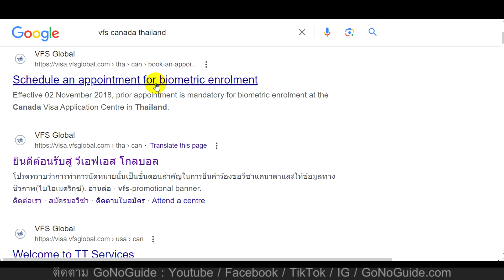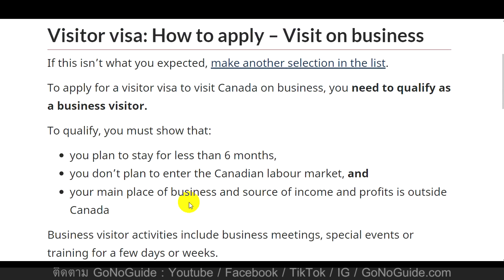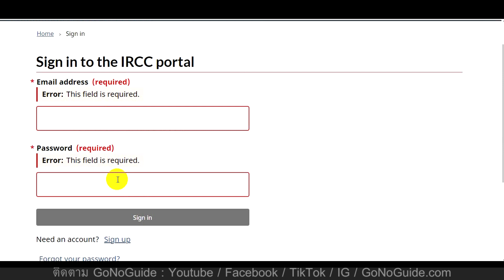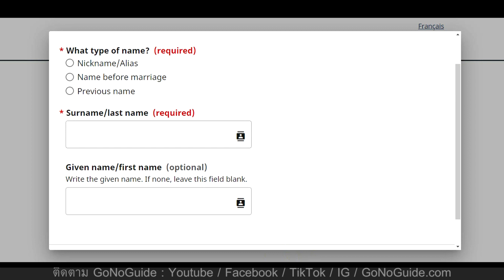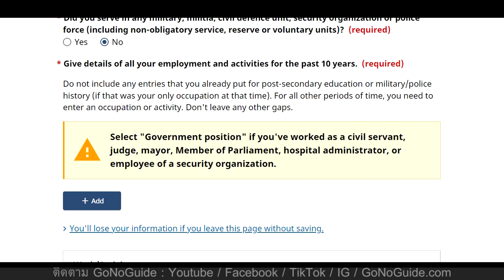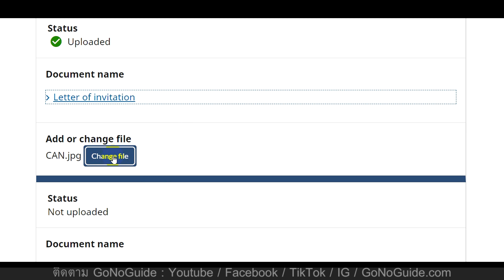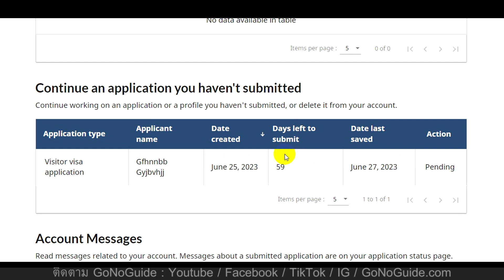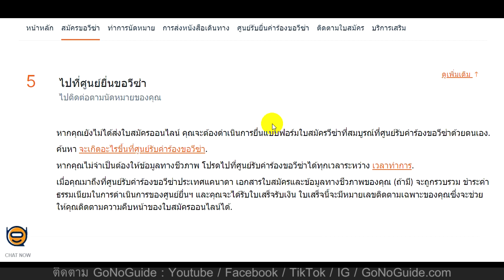วิธีขอวีซ่า Canada แบบออนไลน์ IRCC Portal อัพเดท 2023 (ตอนเดียวจบ) | GoNoGuide Visa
00:00 ภาพรวม ทำความเข้าใจ IRCC Portal ต่างกับ GCKey อย่างไร
04:11 เริ่มต้นอย่างไร หาหน้าเว็บกรอกใบสมัครอย่างไร
09:03 เข้าสู่ขั้นตอนการสมัคร ตอบคำถามคัดกรอง กรอกใบสมัคร
25:43  การอัพโหลดเอกสาร จ่ายค่าวีซ่า
31:42 การนัดหมายเก็บไบโอเมตริกซ์ นำอะไรไปบ้างในวันนัด ทราบผลวีซ่าได้อย่างไร

eTA ฟรีวีซ่าเข้าแคนาดา ใครได้รับสิทธ์นี้บ้าง 🇨🇦 วิธีกรอก eTA

วิธีขอวีซ่า Canada แบบออนไลน์ GCKey อัพเดท 2023 (ตอนเดียวจบ)